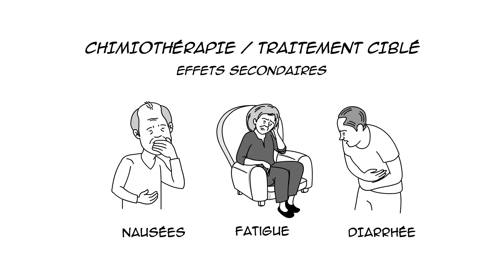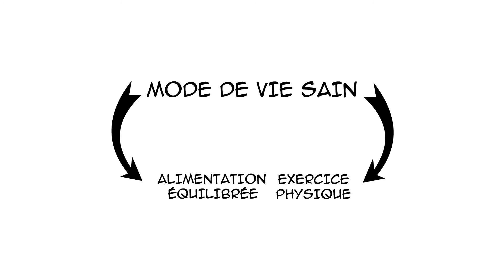Notre Parcours LLC : (5) Conseils pour le traitement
(Regardez et Attendez)